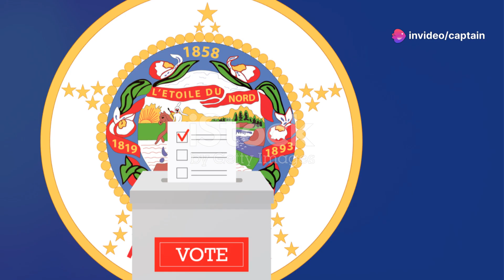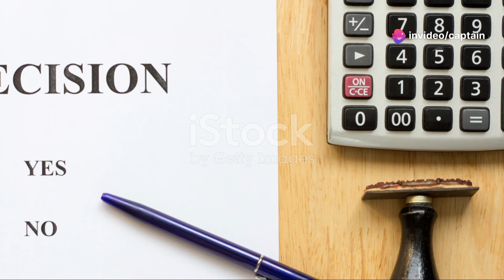Missouri SUES New York for Election Rigging 2024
All images are copyright with their perspective owners, no infringement intended.

BitCoin: 3C6BHEUhdvikZ1XZAEajMH24AYNRzd7zRj
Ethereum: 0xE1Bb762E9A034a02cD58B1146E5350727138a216